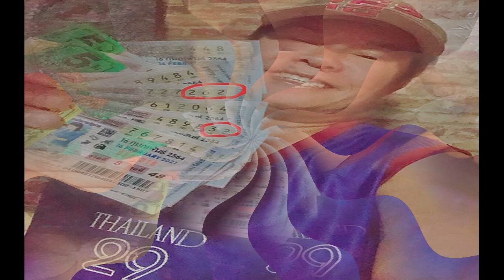อ๊ะอ้าวว!! ชาวเน็ตเเห่โฟกัส ดอกไม้บนตัวของเเต้ว เเห่ถาม ใช่รอยสักรึป่าว